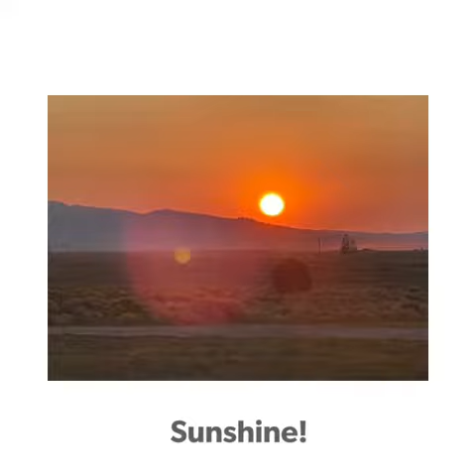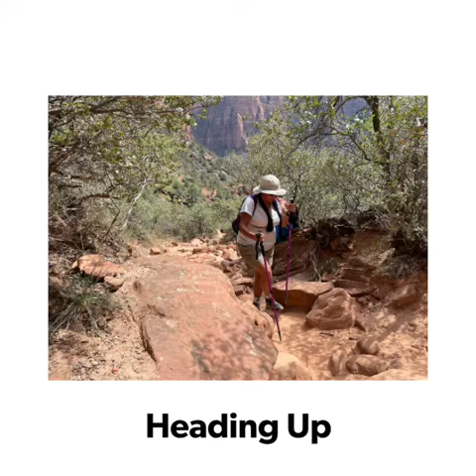Zion National Park Day 1